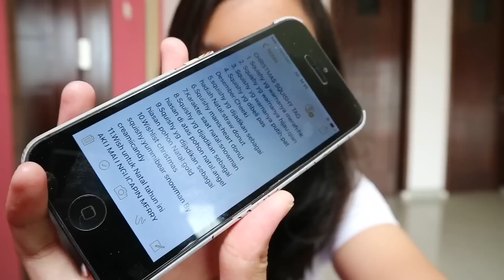AWWW SO CUTE !! 😍 | CHRISTMAS SQUISHY TAG By Jennica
👇🏻Find me on:
             @jennicaaax (spam acc )
-Musical.ly : @jennicaa_